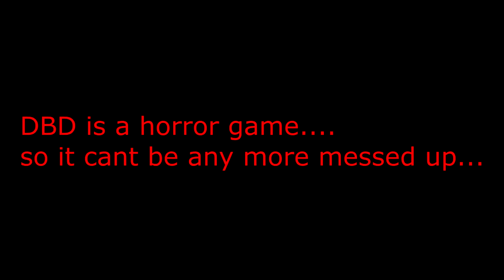DBD fails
AWSOME just how did i break the game?   dont ask because i dont know